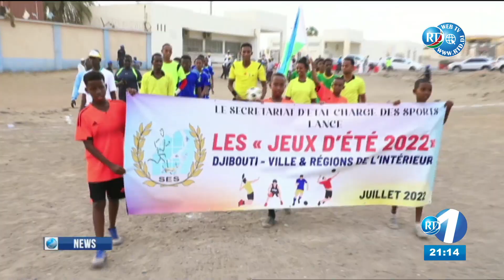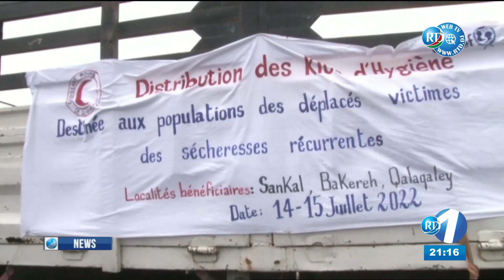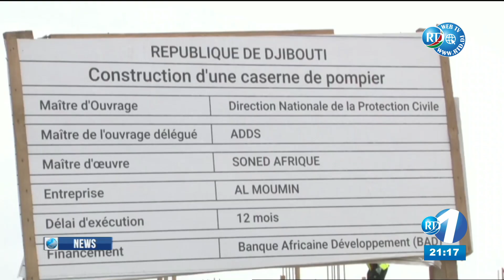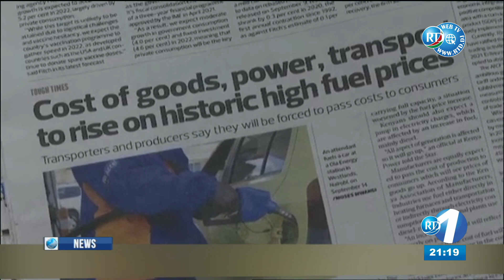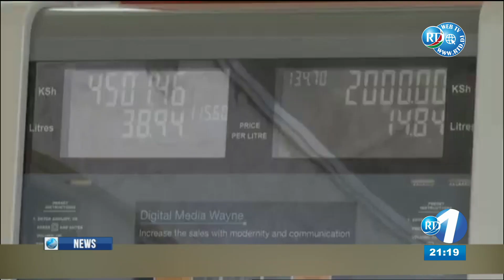English News 16/07/2022